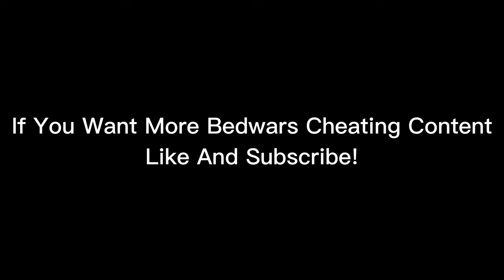Roblox Bedwars Using Verus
ign: NoHaxJustScored

Pack: Ask in Comments
ip: Sosamc.net - ColdPvP.com
ping: 50 - 70 EU